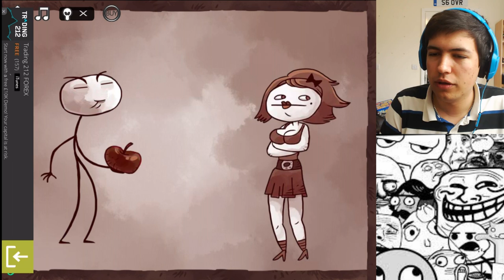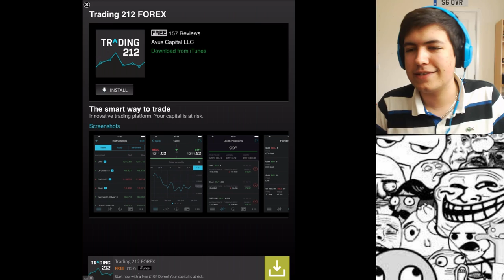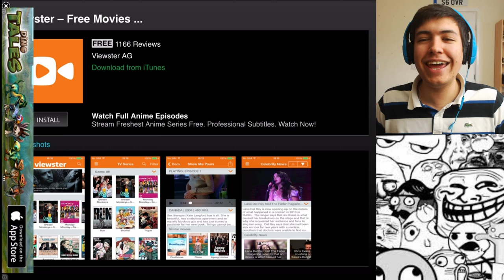Troll Face Escape - OMG SO MUCH TROLL TROLL TROLL TROLL TROLL TROLL TROLL TROLL!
TROLL FACE ESCAPE! The most annoying trolling game ever - Like the impossible quiz but with more trolls!

GIFT CODES FREE! (Invite Code OV)

I record my iPad using the Elgato HD60

Want To Send Me Stuff!? Here Is My Address:
MasterOv
Unit 2 Calcote Farm
Coate, Devizes
SN103LP